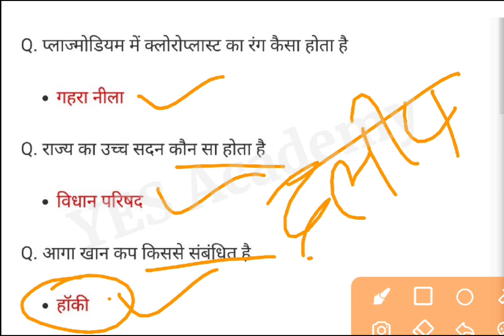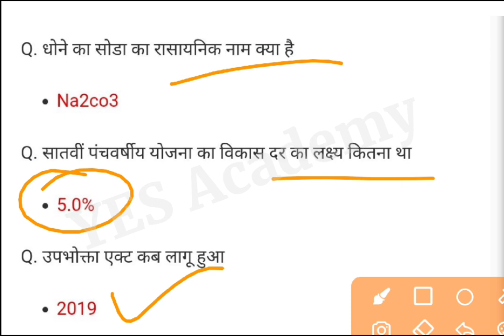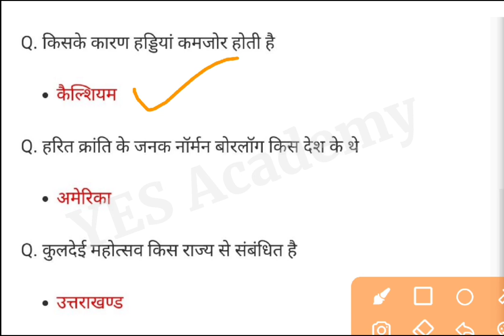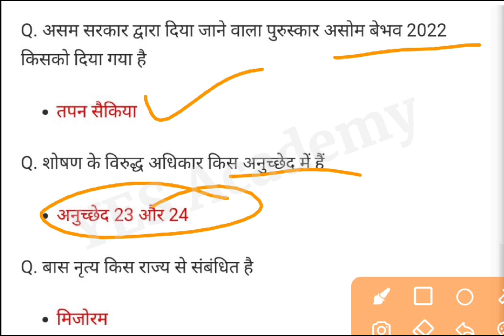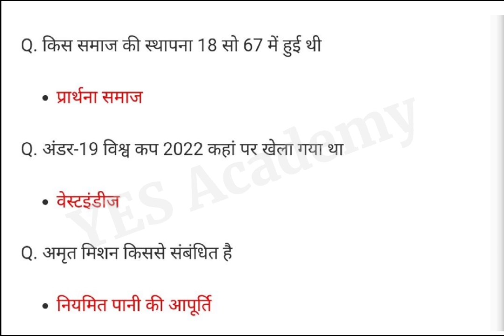MP Patwari GK || Important Question || Expected Question || YES Academy #3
MP Patwari Exam Analysis || Important Question || Expected Question || YES Academy

MP Patwari Important Question BY Nagendra Sir YES Academy

YES Academy
By Nagendra Sir

mp patwari online class
mp patwari
mp patwari bharti
mp patwari study material
mp patwari vacancy
mp vyapam syllabus
mp jobs
mp patwari 2020
patwari model paper 2020
mp gk in hindi
mp gk
mp patwari imp questions
mp patwari
mp patwari vacancy
patwari bharti
mp patwari gk
mp patwari study
winners institute MP Patwari
mp patwari g.k
Madhya pradesh gk
mp vyapam gk
mp patwari syllabus
mp jobs
mp patwari prepration
mp patwari 2022
patwari
Yes Academy
deepti Singh academy
mp pariksha
MP Utkarsh
patwari exam date 2022
mppsc
patwari model paper 2022
mp gk question
winners institute
madhya pradesh general knowledge
mp gk objective